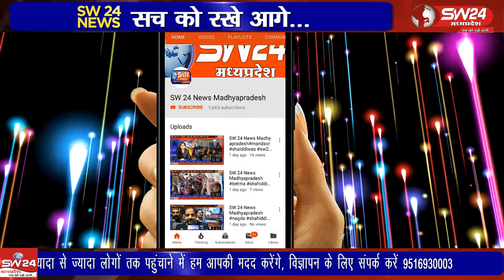vidisha- संत रविदास महाराज की 644 वी जयंती समारोह हर्ष उल्लास के साथ मनाई गई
विदिशा जिले के ग्राम मथुरापुर मैं स्थित संत रविदास मंदिर प्रांगण में संत रविदास महाराज की 644 वी जयंती समारोह हर्ष उल्लास के साथ मनाई गई। विदिशा पठारी से आशीष सहेले की रिपोर्ट